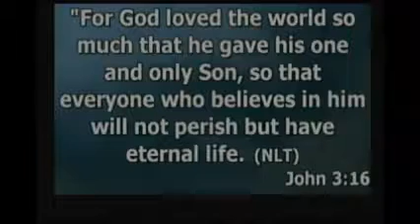God's Messengers Mime Troop - Start Right Christmas Program 2016